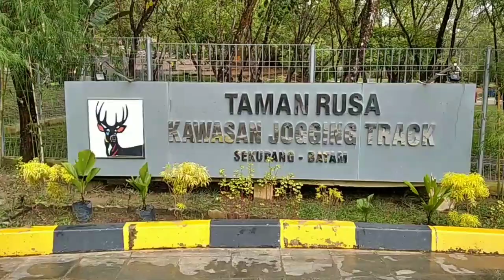WISATA TAMAN RUSA SEKUPANG BATAM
rombongan ibu ibu PWAB batu besar melihat suasana hari libur di taman rusa sekupang batam